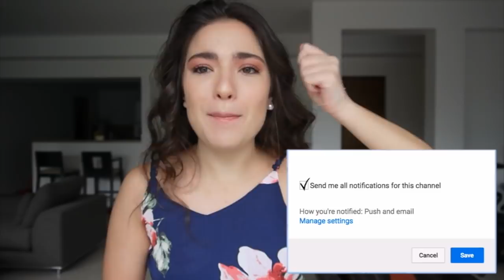LE ESCUPÍ A MI EX EN LA CARA! TAG DE LA VERGÜENZA - SHAME TAG | Maria Bolio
Hola, yo soy María!

Chiquitinos y chiquitinas, ¿Como están?
Les hice este vídeo esperando les guste mucho y lo disfruten!
Porfa ayudenme a compartirlo muchisimo!

Los adoro! Gracias por todo su apoyo!

5 datos sobre mi:
- Viaje sola por primera vez a los 9 años
- Odio el aguacate
- Soy Mexicana
- Los elotes me son irresistibles
- Me encanta el helado

Facebook: (fan page) Maria Bolio
Musical.ly: @MariaBolio